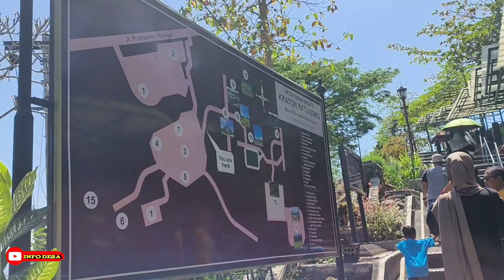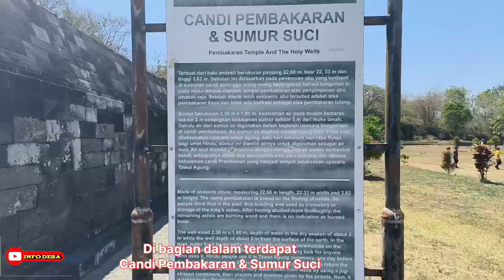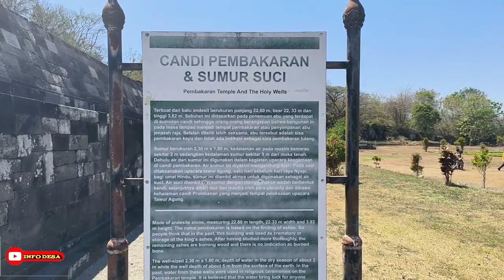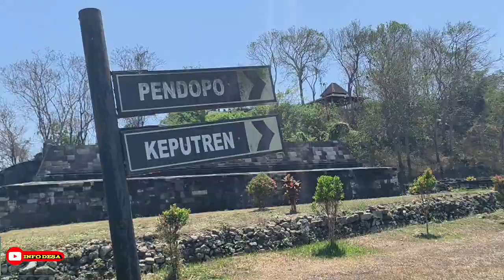Kraton Ratu Boko Yogyakarta, sambil menikmati Lagu Pop Sunda Pilihan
KRATON RATU BOKO
Jl. Raya Piyungan - Prambanan No.2, Gatak, Bokoharjo, Kec. Prambanan, Kabupaten Sleman, Daerah Istimewa Yogyakarta 5572